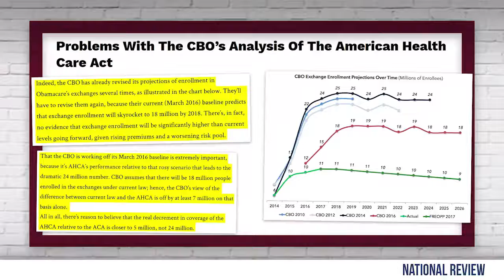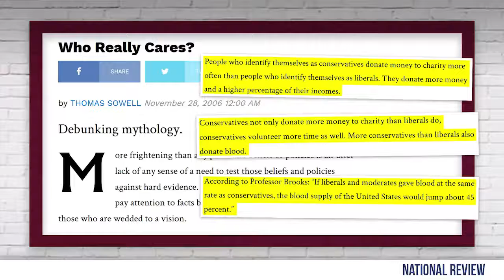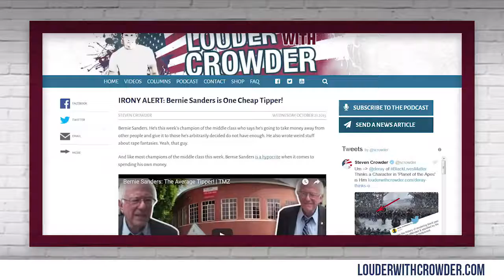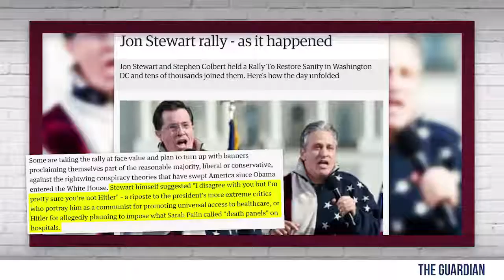Bernie Compares Trumpcare to 9 11! Louder With Crowder